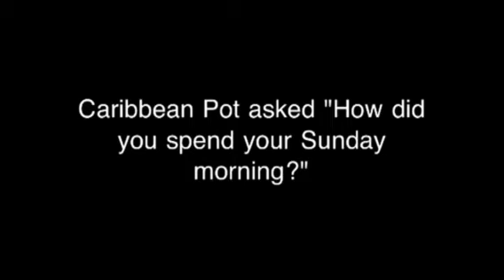Sunday morning in Trinidad for Caribbean Pot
Caribbean Pot asked what we did on Sunday morning this video has some shots from this morning in Trinidad